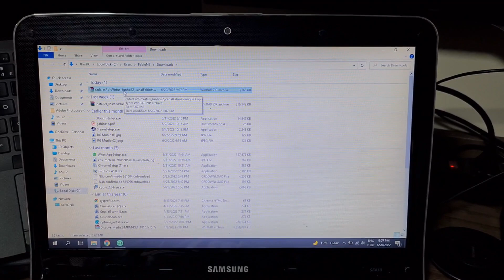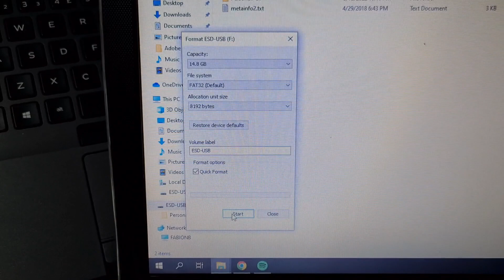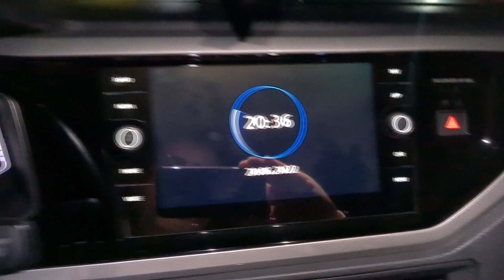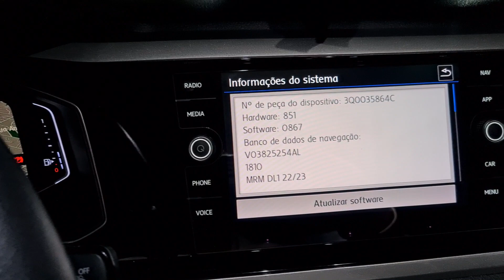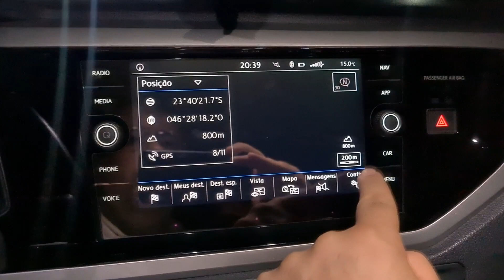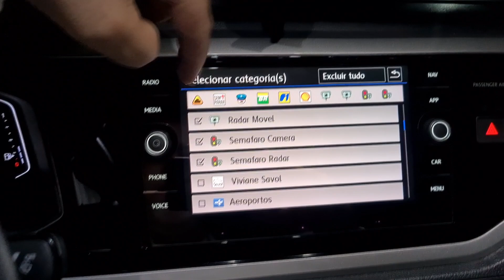POLO & VIRTUS: ATUALIZAÇÃO JUNHO/2022 P/ RADARES E POSTOS DE GASOLINA | DOWNLOAD 48MIL POI'S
Nesse vídeo disponibilizo para VW Polo ou Virtus equipados com multimídia Discover Media (fabricante Delphi), o download da atualização dos radares, postos de gasolina e POI's (Pontos de Interesse) referente ao mês de Junho de 2022 com aproximadamente 48.200 POI's, divididos em 11 categorias:
1) Lombada
2) Pedágio
3) Policia Rodoviária
4) Radar fixo
5) Radar móvel
6) Semáforo
7) Semáforo velocidade
8) Posto Ale
9) Posto BR
10) Posto Ipiranga
11) Posto Shell

IMPORTANTE: Este arquivo funciona no Polo ou Virtus equipados com o painel digital Active Info Display e a multimídia Discover Media do fabricante Delphi. Não funciona em T-Cross, Polo ou Virtus do fabricante Technisat, bem como multimídias Composition Touch e VW Play.

INSTRUÇÕES:
1) Formatar o pendrive (preferência FAT32) ou cartão de memória MicroSD.
2) Descompactar arquivo zip do download.
3) Adicionar os 2 arquivos na raiz do pendrive ou cartão de memória MicroSD:
PersonalPOI (uma pasta)
metainfo2.txt
4) Conectar o pendrive na USB do console central ou o cartão microSD no slot 2 no porta-luvas.
5) Ir na opção "NAV/Config./Informações de versão/Atualização (SD/USB)".
6) Após a instalação, escolher os POI's em "NAV/Config./Mapa/Selecionar categoria para destinos esp.". ATENÇÃO: Cabem até 10 POI's desse arquivo.
7) Caso os arquivos estiverem invertidos: Reiniciar a multimídia, segurando o botão liga/desliga por 10 segundos. Assim que ela desligar, solte o botão.

***LINKS PARA VÍDEOS SOBRE MAPAS, RADARES E GPS***